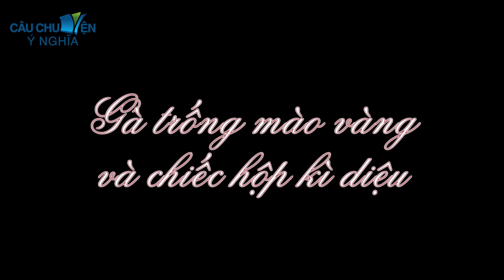QUẢ HỒNG KHÔ VÀ CON HỔ | phim hoạt hình QUÀ TẶNG CUỘC SỐNG